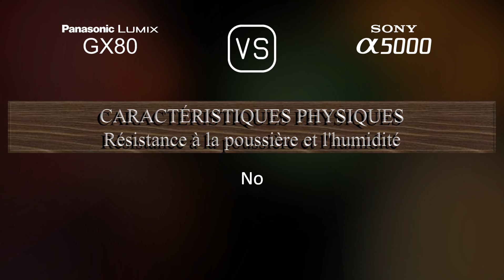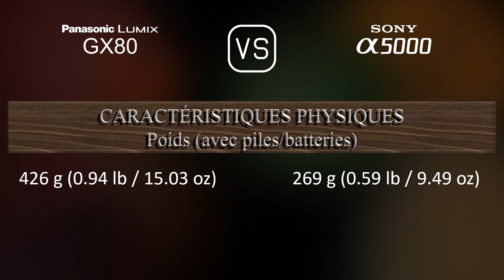Panasonic Lumix GX80 vs. Sony A5000: Une Comparaison de Caractéristiques